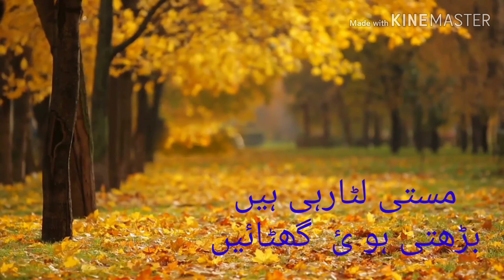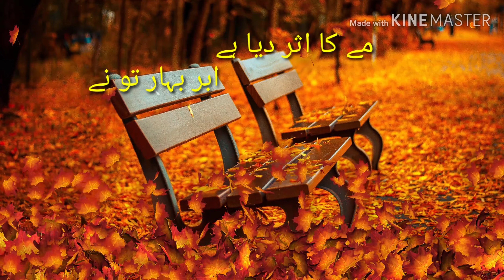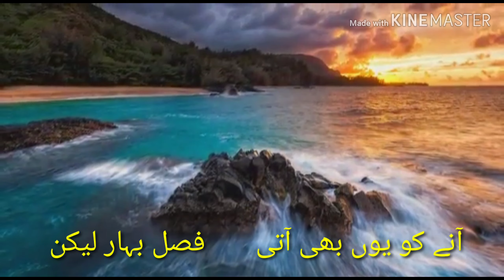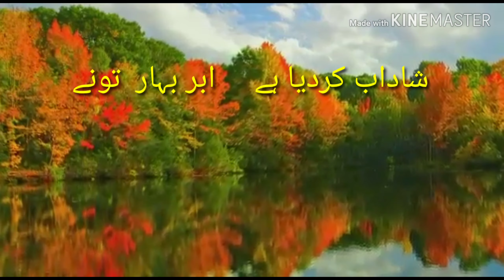Nazm Abre Bhar Std .7t h E-Learning by Abdur Razzaque